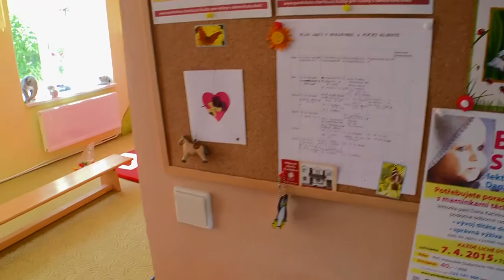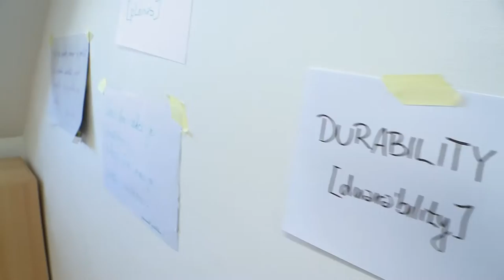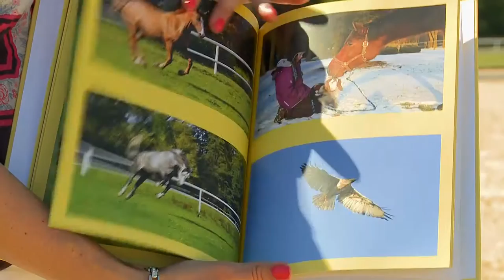Na cestě do práce: Po mateřské občas chybí sebevědomí